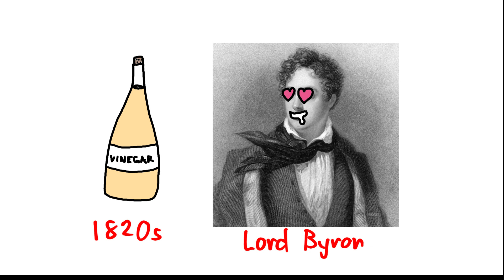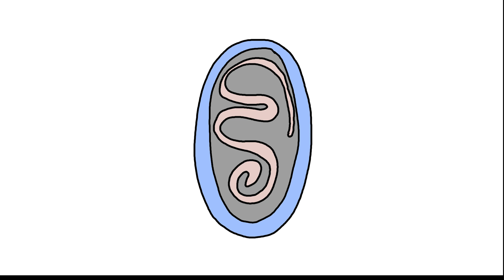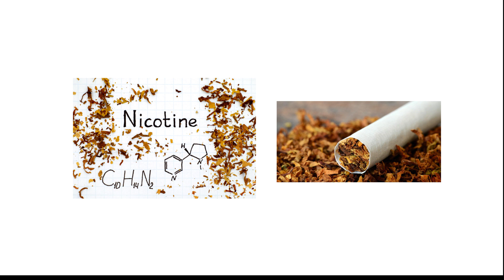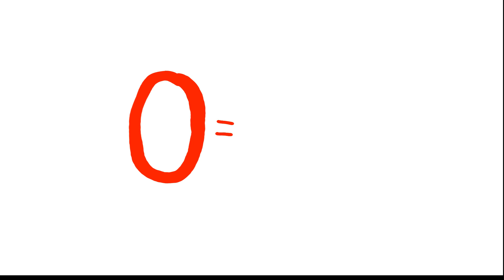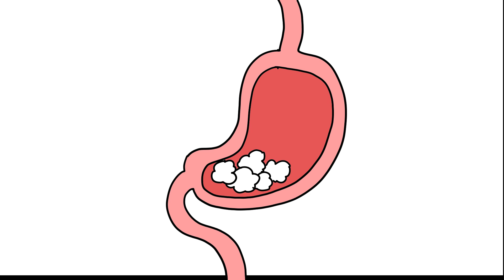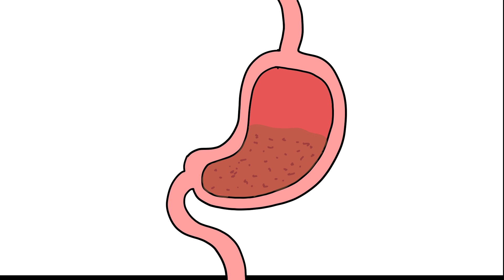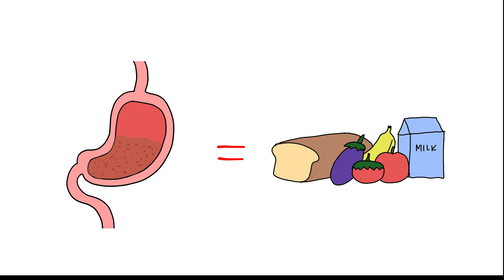Worst Food Diets Through Human History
Ever thought of dieting like a Roman emperor or a medieval peasant? Think again. From the dangerous consumption of tapeworms to the indulgence in arsenic for that 'pale beauty' look, the quest for the perfect body has driven humanity to some bizarre extremes.

Wealth? Check.

Power? Maybe.

Influence? Absolutely—if you count influencing your digestion with mercury! Imagine being so desperate to drop a few pounds that you'd swallow live creatures or toxic metals. Hilarious, right? Or horrific... Join us as we chew through the weirdest, wackiest diets from human history. Trust us, your kale smoothie has nothing on these historical horrors!